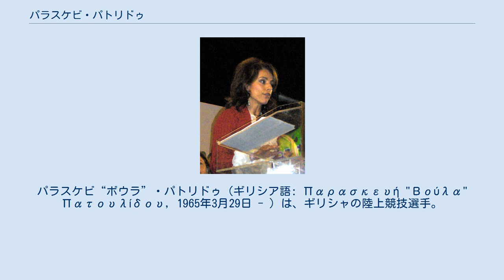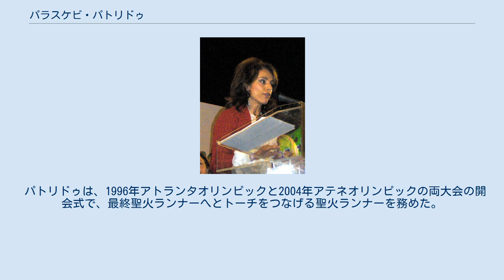パラスケビ・パトリドゥ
パラスケビ“ボウラ”・パトリドゥ（ギリシア語: Παρασκευή "Βούλα" Πατουλίδου, 1965年3月29日 - ）は、ギリシャの陸上競技選手。
1992年バルセロナオリンピックの金メダリストである。
ギリシャ北部マケドニア国境に程近い、トリポターモ出身。
 パトリドゥは、1992年バルセロナオリンピックでは、100mハードルに出場。
予選を12秒96の自己ベストで準決勝にコマを進めると、準決勝でも12秒88と、更新したばかりの自己ベストを再度更新し、ギリシャの女子陸上競技選手としてはじめてオリンピックの決勝に勝ち上がった。
 翌日の決勝レース、この大会ですでに100mで金メダルを手にしていたアメリカのゲイル・ディバースが優勝候補の筆頭であった。
スタートしてすぐディバースが飛び出すとその差を保ったまま最終ハードル、ところがここで信じられないことに、ほぼ金メダルを手にしていたディバースはハードルに足を引っ掛け大きくバランスを崩し大減速。
ディバースは、後ろから襲い掛かってきた選手たちに次々と追い抜かれ、選手たちは一団でゴールになだれ込んだ。
レースはパトリドゥが胸の差さしきって、トップでゴールしたのは明らかであったが、ゴール直後、パトリドゥは銀メダルを獲得したと思い込み両手を挙げ大喜び。
場内のスクリーンでリプレイされたレースを見て、大番狂わせの金メダルを獲得したことを確認すると、地面に両膝を突き、両手で顔を覆い、驚きの表情を表現した。
パトリドゥは、ギリシャの女性選手としてオリンピック史上初の金メダリストとなった。
 パトリドゥの金メダル以降、ギリシャは大会ごとメダルの数を増やしていっており（1992年:2個、1996年:8個、2000年:13個、2004年:16個）、これはパトリドゥの金メダルがギリシャのスポーツ界に息を吹き込んだといわれている。
 バルセロナオリンピックの後、パトリドゥは、彼女のもとの専門種目であった走幅跳に再転向する。
彼女は、100mハードルと同じくよい結果を残せると信じていた。
1996年アトランタオリンピックでは、決勝に進出し10位となり、彼女の選択は正しかったことが証明された。
2000年シドニーオリンピックでは100mと4×100mリレーに出場。
ともに初戦で敗れている。
 パトリドゥは、1996年アトランタオリンピックと2004年アテネオリンピックの両大会の開会式で、最終聖火ランナーへとトーチをつなげる聖火ランナーを務めた。